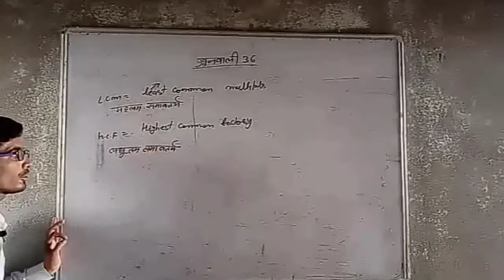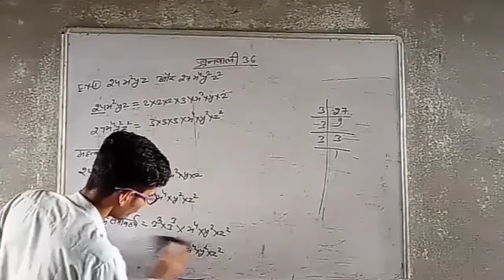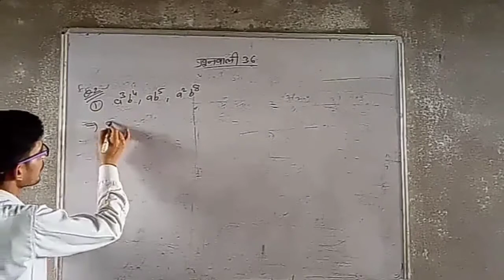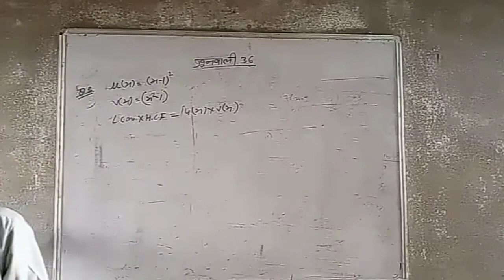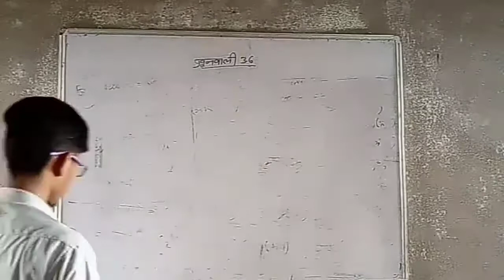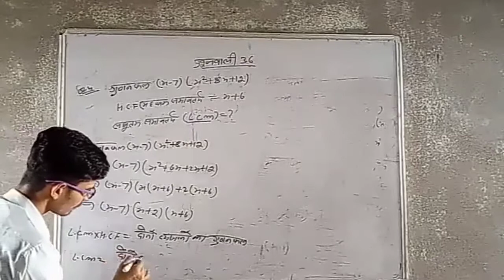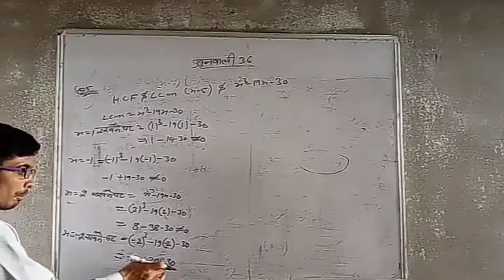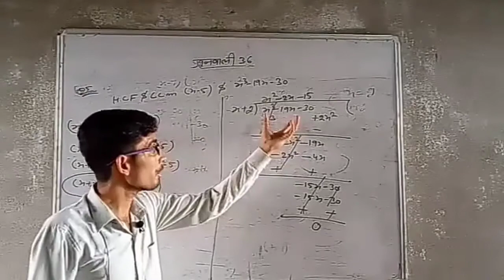प्रश्न वाली 3.6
बहुपद